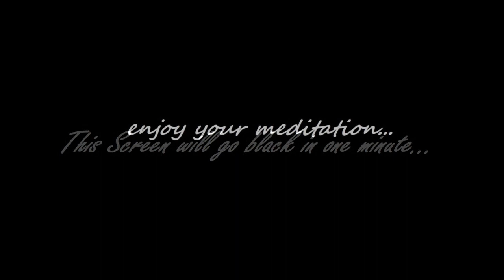Deep Red Noise - 30 Minutes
In science, Brownian noise, also known as Brown noise or red noise, is the type of signal noise produced by Brownian motion, hence its alternative name of random walk noise. The term "Brown noise" does not come from the color, but after Robert Brown, who documented the erratic motion for multiple types of inanimate particles in water. The term "red noise" comes from the "white noise"/"white light" analogy; red noise is strong in longer wavelengths, similar to the red end of the visible spectrum.

➙ Smooth, Deep Red Noise with extra Equalization for a pleasant listening experience.
➙ Stereo.
➙ Black Screen.
➙ Always listen at low volumes.
➙ Can be listened through headphones or speakers.
➙ 30 minutes for Relaxation, Tinnitus Masking, Focus, Concentration, Studying, Productivity Improvement.

Relax into the Color of Noise...

00:00:00 - 00:30:00 --- Deep Bass Red Noise

Let TaBobTa Wellness Sound Therapy help you obtain your deepest ever meditation with The Sound of Deep Bass Red Noise.

TaBobTa Wellness Sound Therapy is on YouTube for white noise, background and nature sounds to help you sleep, study or meditate.

The ambient sounds offered by the TaBobTa Wellness Sound Therapy channel are purely for amusement and are not intended to treat any medical or sleep issues. Please see your doctor if you consistently have trouble falling asleep, experience fitful or restless sleep, or have prolonged ringing in your ears.